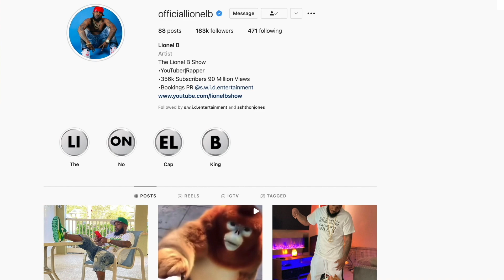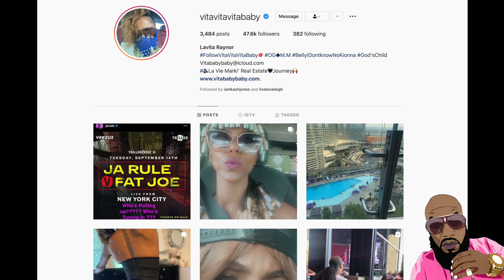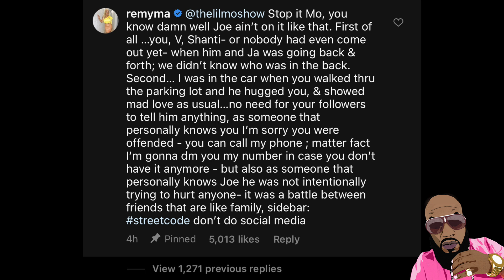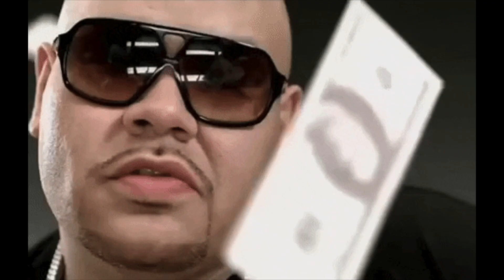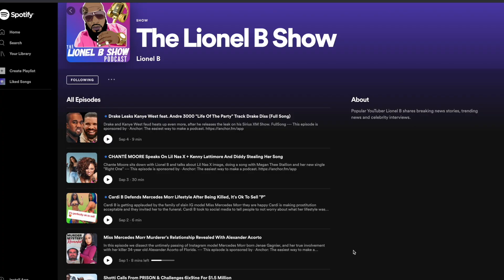Remy Ma Drags Lil Mo By Her Braids For Demanding REAL Apology From Fat Joe! Vita Snaps!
Remy Ma and Lil Mo Get Into It Over Fat Joe Not Giving A Genuine Apology